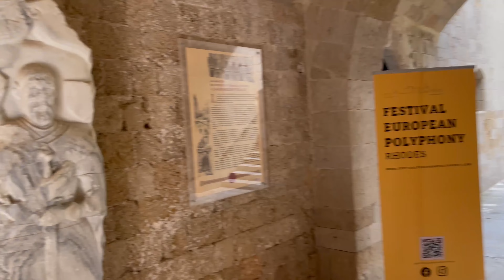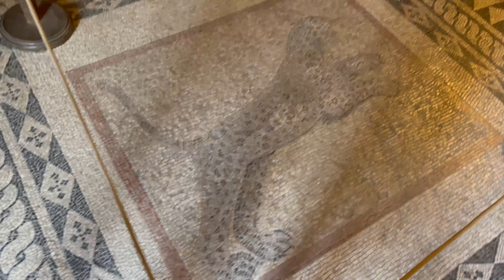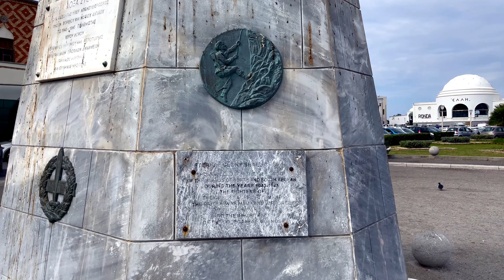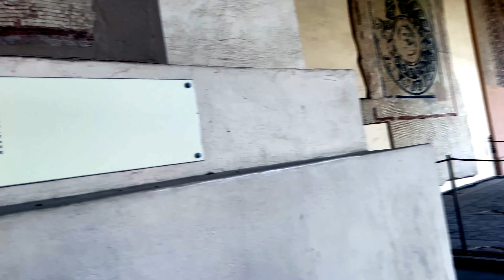Родос за 1 день, Греція. На Родос з Турції. Rhodes island, Greece. October 2022. Старе місто Родоса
В цьому відео ми покажемо Вам, що можна встигнути побачити на острові Родос лише за 1 день. Ми дісталися острова на паромі з Турції і самостійно досліджували стародавне місто на Родосі. Долучайтесь до нас і будемо мандрувати разом!